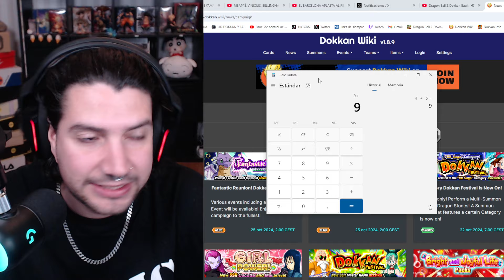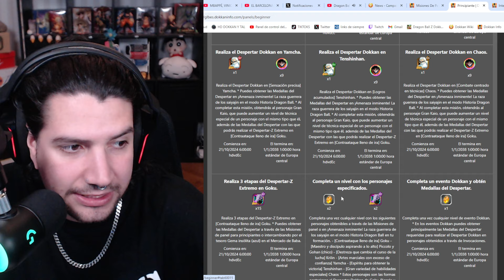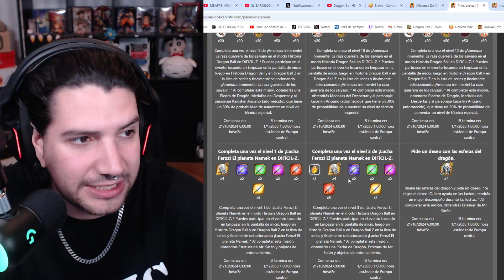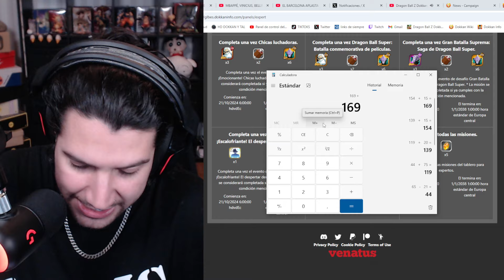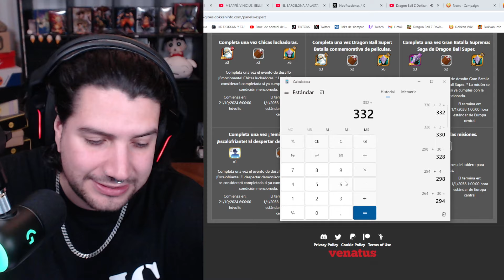ABSOLUTO RECORD de PIEDRAS! RECUENTO de DRAGON STONES SEMANA 43 | Dokkan Battle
ABSOLUTO RECORD de PIEDRAS! RECUENTO de DRAGON STONES SEMANA 43